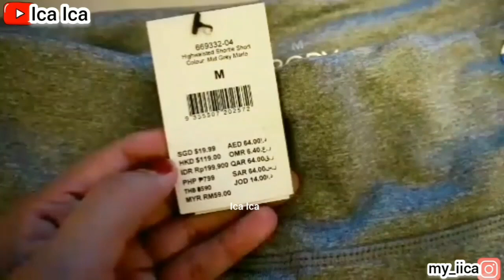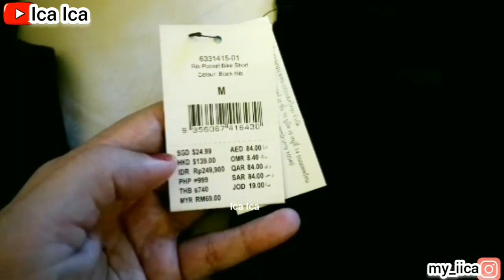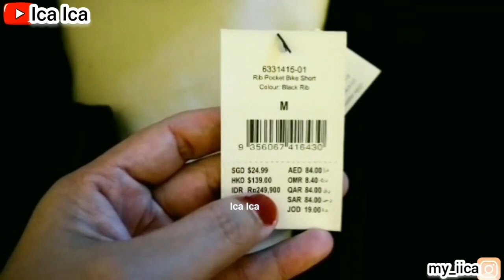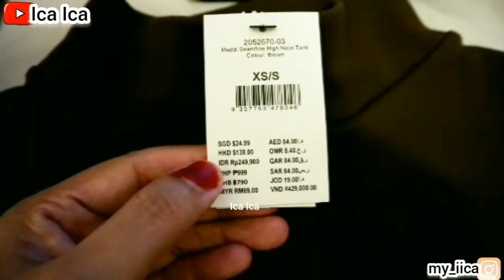UNBOXING CATTON ON BODY SHORT PANTS & TANKTOP TRY-ON || REVIEW OUTFITS CATTON ON BODY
@Ica Ica  @IcaIca  @dearica  @meica8086  @cookmenu8184
REVIEW OUTFITS GU WEAR TOKYO NOW
UNBOXING OUTFITS GU WEAR TOKYO NOW
GU WEAR TOKYO NOW OUTFITS
GU WEAR TOKYO NOW STYLE
GU WEAR TOKYO NOW FASHION
@Ica Ica  @Dear Ica
REVIEW OUTFITS CATTON ON BODY
CATTON ON BODY STYLE
CATTON ON BODY OUTFITS
CATTON ON BODY FASHION
REVIEW OUTFITS 61XTY8IGHT
UNBOXING 61XTY8IGHT OUTFITS
REVIEW BRA WANITA
UNBOXING BRA WANITA
BRA WANITA
61XTY8IGHT OUTFITS
61XTY8IGHT FASHION
61XTY8IGHT STYLE
@Ica Ica
REVIEW ZARA OUTFITS
ZARA FASHION
ZARA STYLE
ZARA GLASSES
ZARA SHOPPING
SEPATU ZARA
KAOS KAKI ZARA
KACAMATA ZARA
AKSESORIS ZARA
BAJU ZARA
VIOLA OUTFITS
VIOLA FASHION
VIOLA STYLE
H&M OUTFITS
H&M FASHION
H&M STYLE
H&M ACCESSORIES
Calvin Klein OUTFITS
Calvin Klein FASHION
Calvin Klein STYLE
TOMMY HILFIGER TSHIRT
TOMMY HILFIGER OUTFITS
TOMMY HILFIGER FASHION
DIOR OUTFITS
DIOR FASHION
DIOR STYLE
GUCCI OUTFIT
GUCCI STYLE
GUCCI FASHION
DENIM OUTFITS
DENIM FASHION
DENIM STYLE
BY BLU OUTFITS
BY BLU FASHION
BY BLU STYLE
TUTORIAL CARA PAKAI SEPATU BOOT WITH KAOS KAKI
TUTORIAL CARA MEMBUAT SEPATU BOOT COMBINATION WITH KAOS KAKI
HOW TO MAKE BOOTS WITH SOCKS COMBINATION
SEPATU BOOT WANITA
SEPATU BOOT MUSIM DINGIN
SEPATU BOOT MUSIM PANAS
TUTORIAL SEPATU
SEPATU TINGGI
SEPATU WANITA
SEPATU SLOP
SEPATU TAPAK
HIGH HEELS
high-heeled shoes
H&M HIGH HEELS SHOES
ZARA HIGH HEELS SHOES
SHOES ADIDAS
SHOES NIKE AIR ZOOM
SHOES JORDAN AIR
SHOES ZARA
SHOES H&M
SHOES BATA
SHOES NIKE
SHOES GUCCI
SHOES YSL
SHOES DIOR
SHOES ASICS DUOMAX
SHOES SPORT
HIGHHEEL SHOES
HIGH-HEELED SHOES
HIGHHEEL ZARA
HIGHHEEL H&M
HIGHHEEL WOMAN
SEPATU OLAHRAGA
SEPATU HAK TINGGI
SEPATU TINGGI
KAOS KAKI OLAHRAGA
KAOS KAKI STOCKINGS
OLAHRAGA MEMBAKAR KALORI
OLAHRAGA MEMBAKAR LEMAK
OLAHRAGA MEMBAKAR KALORI
OLAHRAGA MENURUNKAN BERAT BADAN
OLAHRAGA EXERCISE'S VLOG
OLAHRAGA
ZUMBA
JOGING
SENAM
FITNESS
highheel sport
OLAHRAGA VLOG
EXERCISE'S VLOG